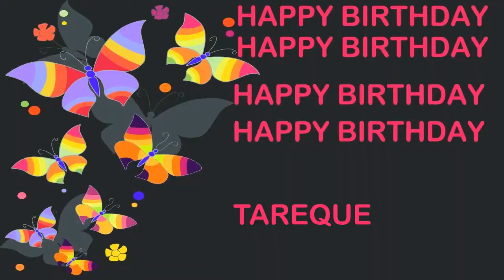Tareque Birthday Postcards & Postales - Happy Birthday